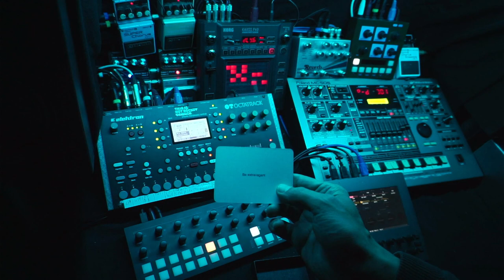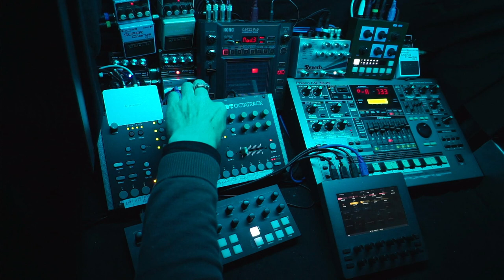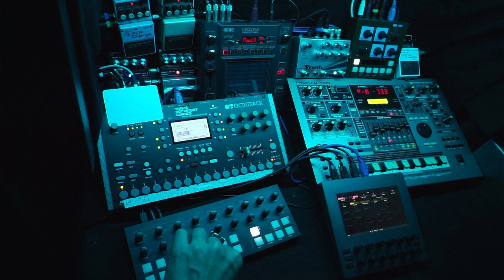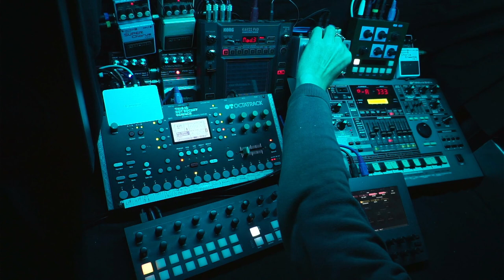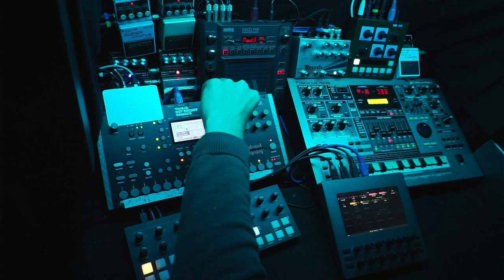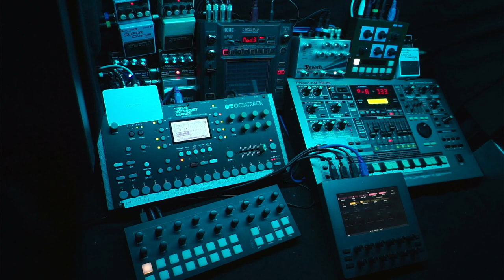Space Exploration - 230919 - Longform Musick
Oblique Strategies card: "Be extravagant"